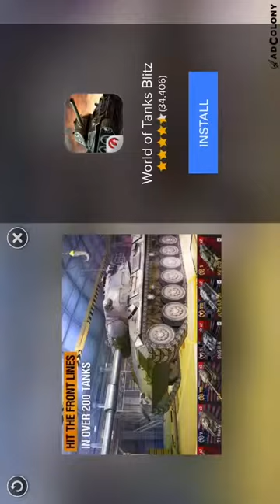Stampede taming a tiger